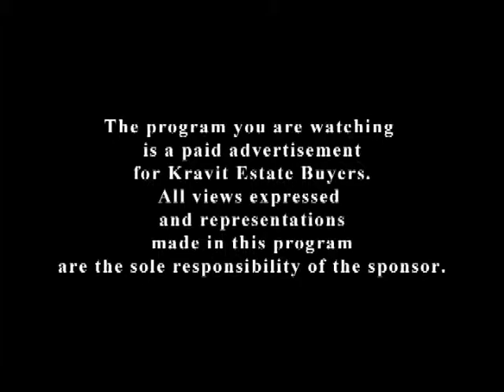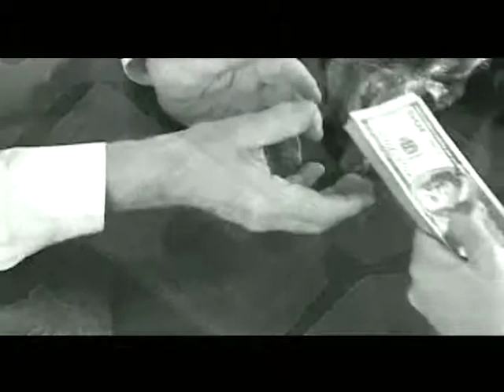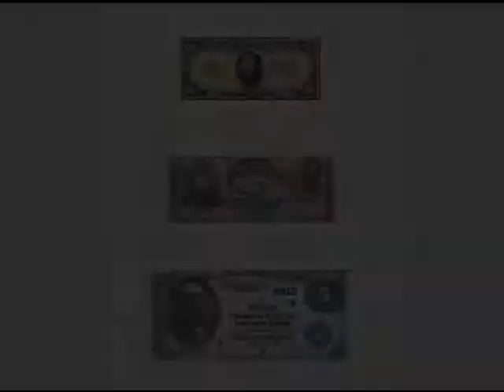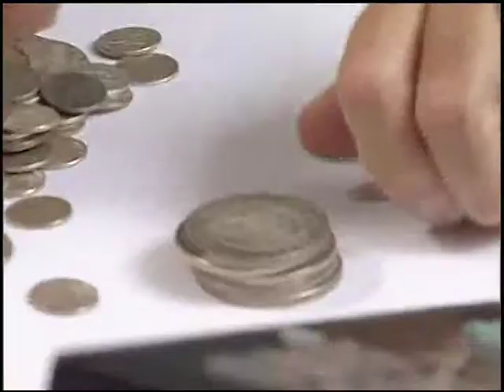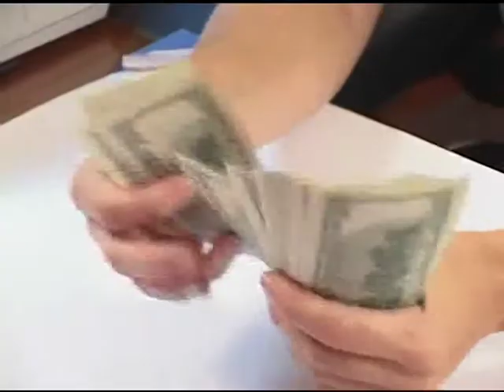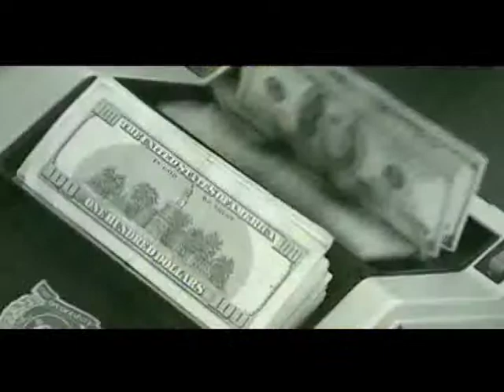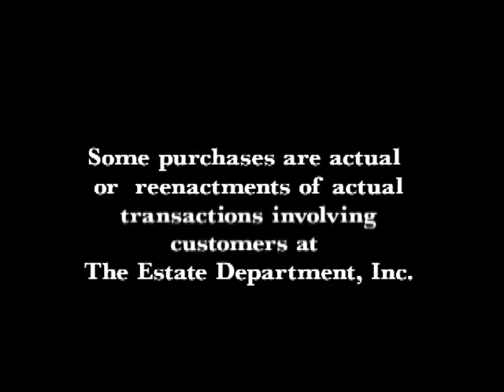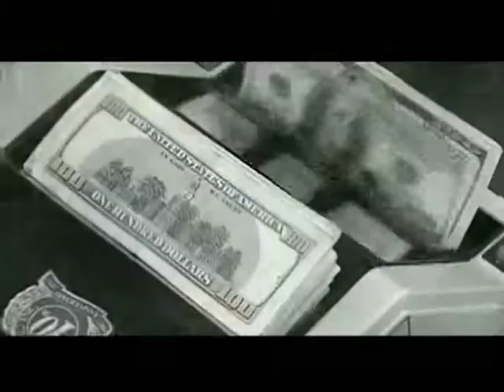Kravit TV Show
This feature is a trade video for Kravit estate buying firm. A ten thousand dollar project that has endured for 10 years of continuous use educating buyers and sellers of fine jewelry, diamonds, gold, gemstones, coins, antiques, fine art and other collectibles about how experts evaluate these assets.